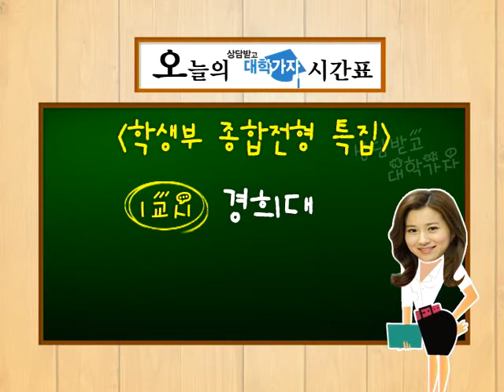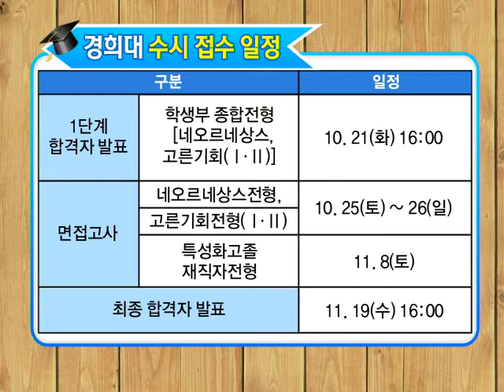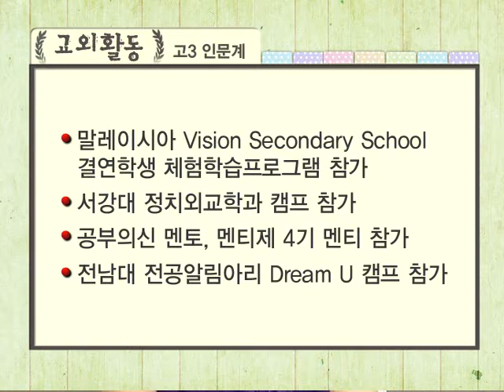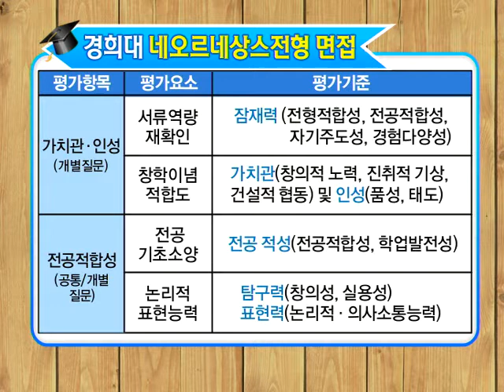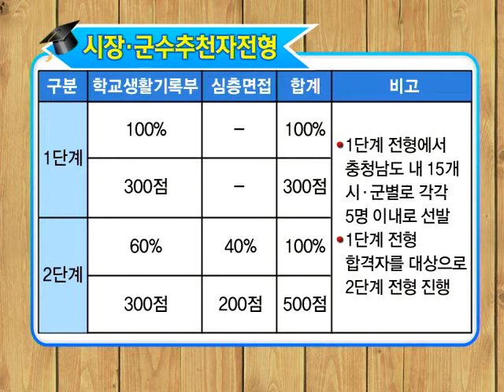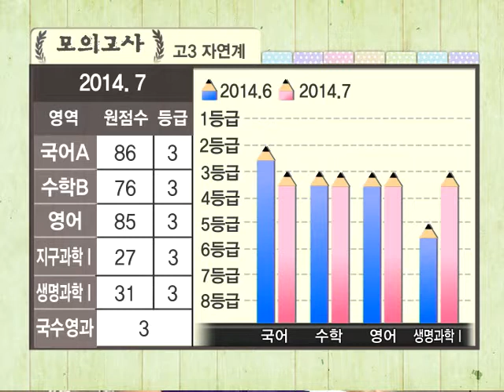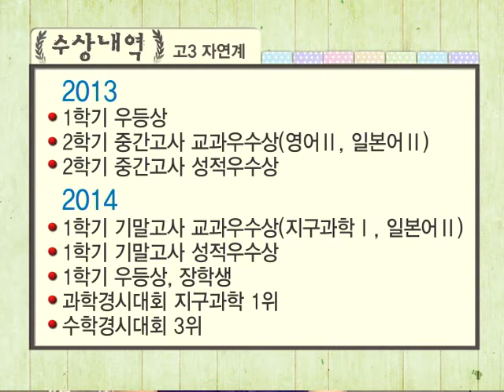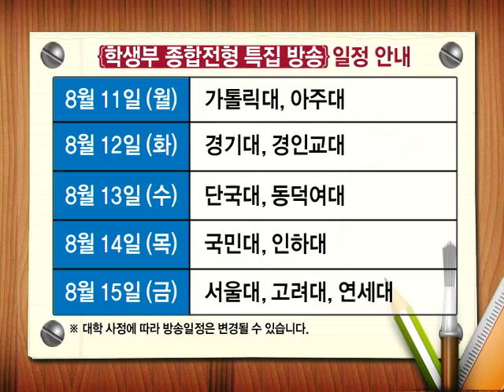기적의 TV 상담받고 대학가자_20140801 입학사정관 출연 - 경희대 / 공주교대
출연

김영주 선생님 - 한성여고 연구부장
임진택 경희대 책임입학사정관
이창학 공주교대 학생지원 처장

내용

1교시 - 경희대 정치외교학과 네오르네상스전형

2교시 - 공주교육대 초등교육학과 고교성적우수자전형